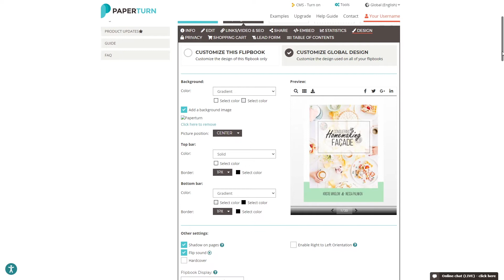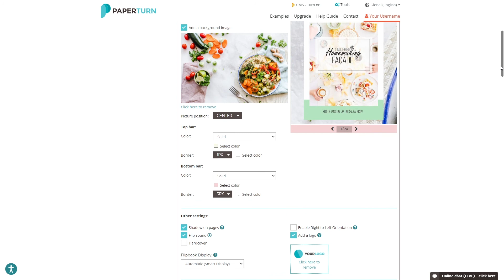How to Edit the Design of the Flipbook Viewer ● Paperturn.com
In this video, we will show you how you can edit the design of the flipbook viewer - both for an individual flipbook and globally for all flipbooks in your account.